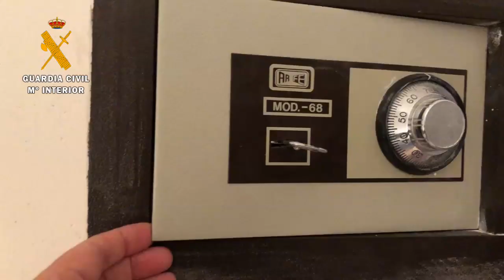Desarticulado un clan familiar que controlaba el tráfico de marihuana en Calahorra